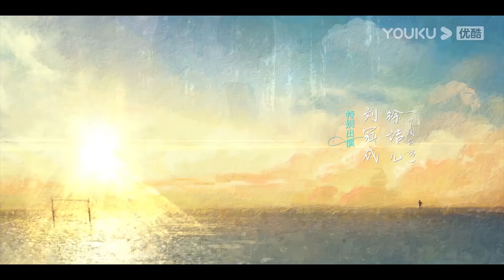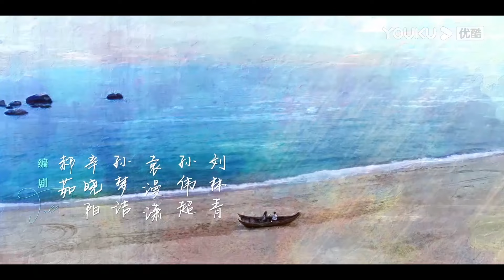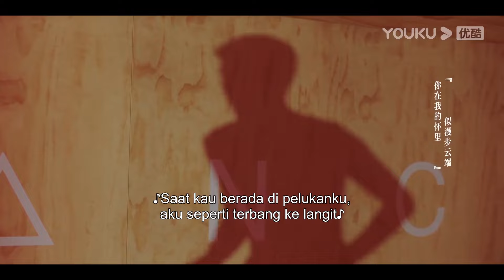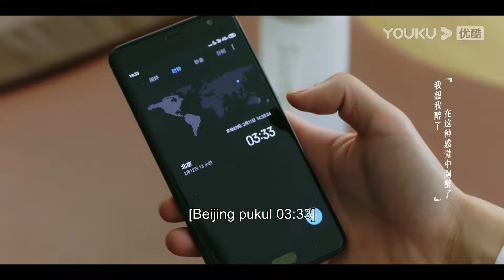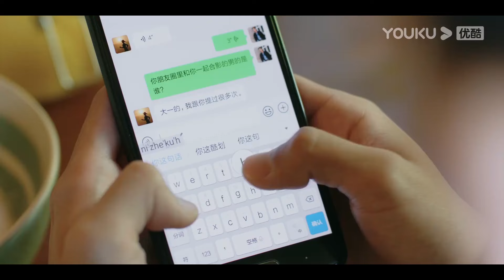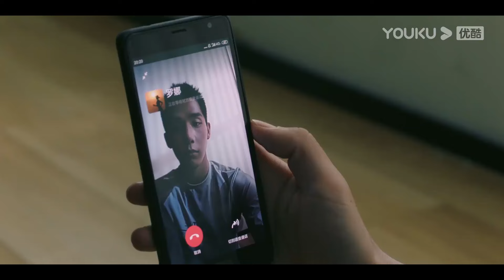Trailer "Jatuh Cinta Padamu" Duan Yucheng ditangkap pelatihnya saat main HP | YOUKU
★ Jatuh Cinta Padamu (Falling into You) Duan Yucheng yang tumbuh besar di sebuah pulau di Fujian bernama Yucun bercita-cita menjadi atlet lompat tinggi. Di bawah arahan Luo Na, sang asisten pelatih, prestasi Duan Yucheng meningkat pesat. Selain itu, kebersamaan membuat mereka saling jatuh cinta. Pada akhirnya, Duan Yucheng membuat prestasi baru. Hubungan cintanya dengan Luo Na juga membuahkan hasil yang baik.
★ Pemeran: Jin Chen/Wang Anyu/Chi Jia/Li Zhuozhao/Zhang Kaiying/Jiang Yushun/Guo Jinqi/Gao Shenghaoyu/Liu Zengyu/Brokoli/Liu Guancheng/Xu Jie'er